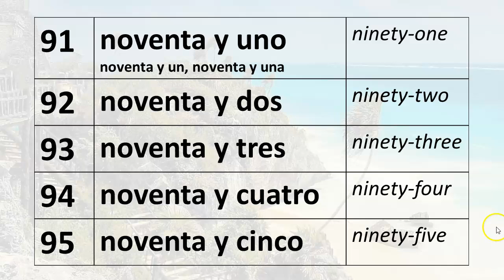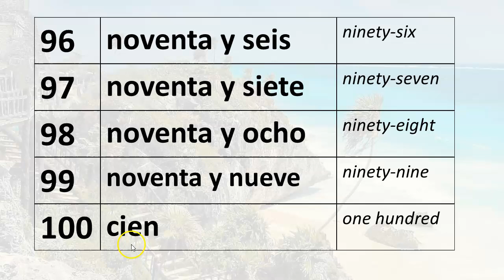0075 Easily Learn Spanish, NUMBERS 91 to 100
Basic numbers in Spanish. Lesson 75
Learn the numbers from 91 to 100 in Spanish with careful pronunciation.